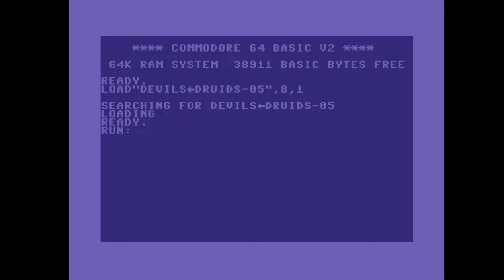C64 Crack Intro : 1988 Druids & Devils Intro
Airwolf/F4CG